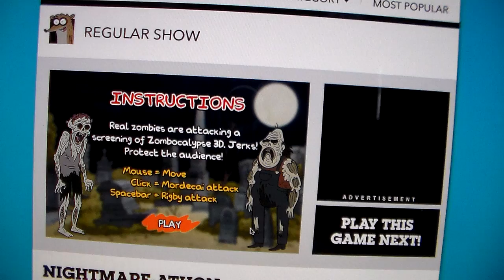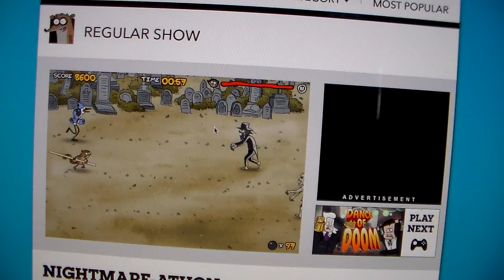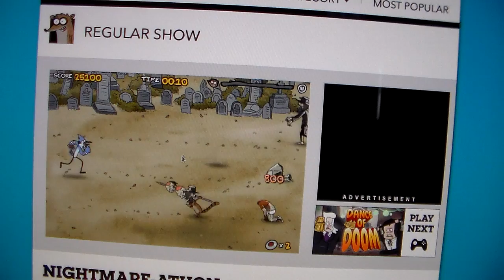Nightmare Athon-(Gameplay Series)+(Video#1)